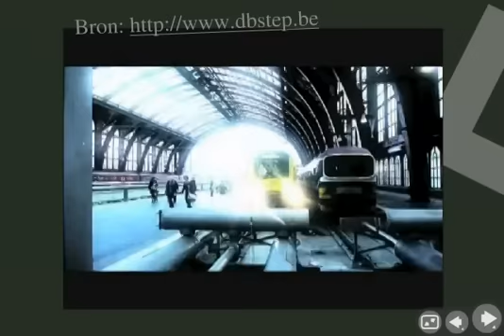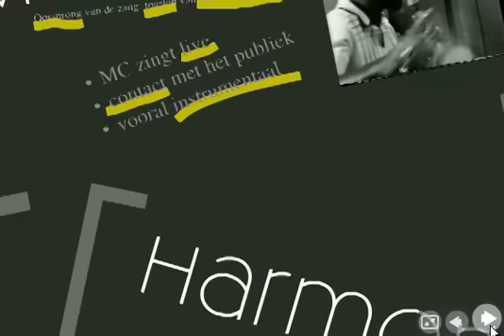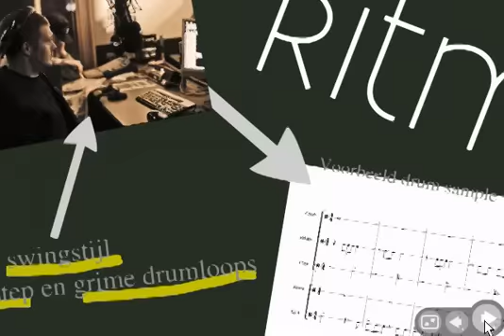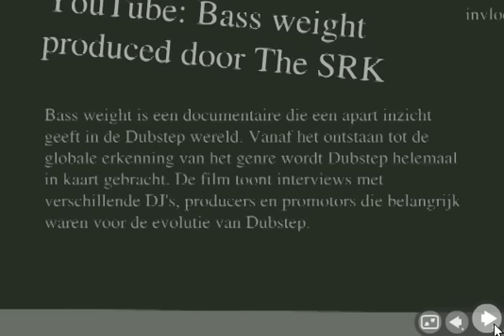Presentatie over Dubstep - Klankkast com